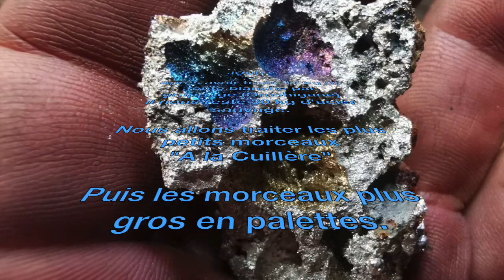Katana Making of Japanese sword - 2/8 The Tanren Apocalypse JOUR 2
Katana Making of Japanese sword - Welding rough steel.